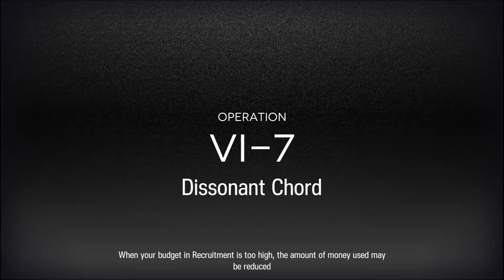Arknights - Vigilo: VI-7 All-Star Bruteforcing and Farming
Optimized for farming.